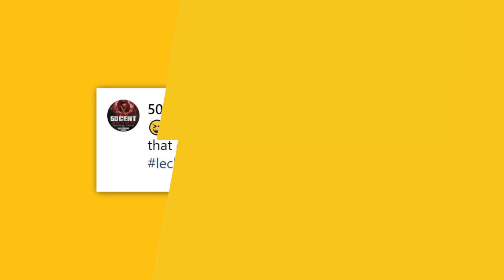50 Cent Reacts To Michael Jackson Liking “In Da Club” From Chris Tucker’s Joke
Script Written By: Marisa Mendez
Video Edit: Mahib Balde